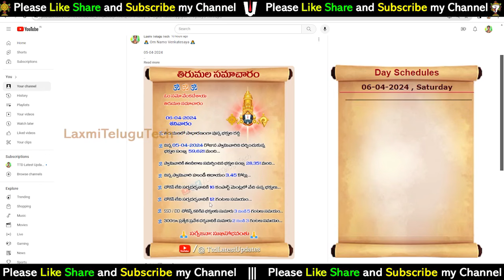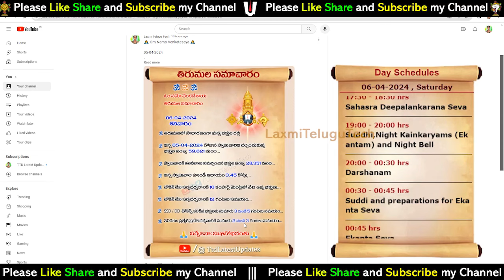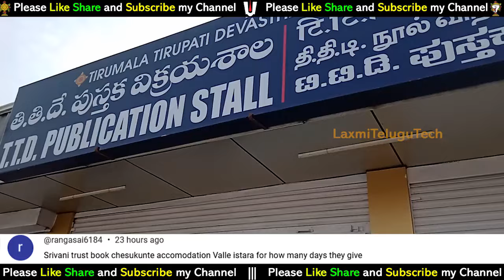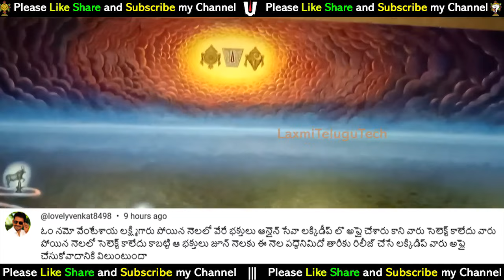SSD Token Increase Good news || Tirumala tirupati updates || TTD Latest Press Release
Tirumala Latest Press Release || TTD Good News To Srivari Devotees On Darshan Tickets | laxmitelugutech || ttdtemple || 6th April 2024

17). What is Thirumala Srivari Seva (How many types of services) Full details of what to do to participate in the service

27). Advance booking Tirumala Darshan Ticket any month:-

---Munilakshmi Volunteer